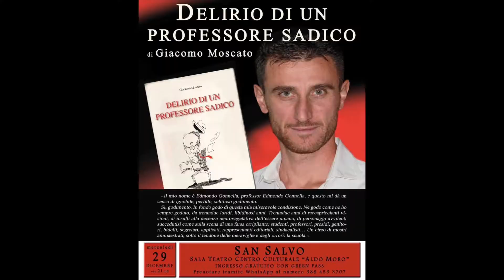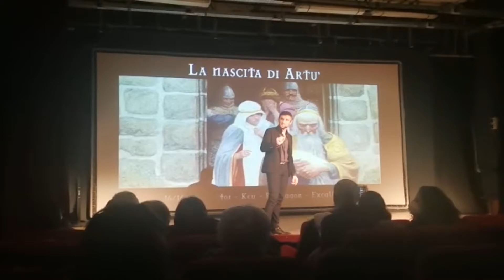A San Salvo Giacomo Moscato, ormai “amico” del premio letterario Artese